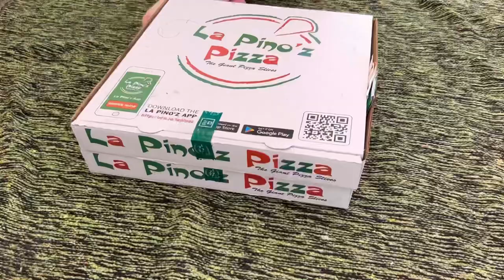Pizza 🍕 Party | Iva | La Pino’z Pizza